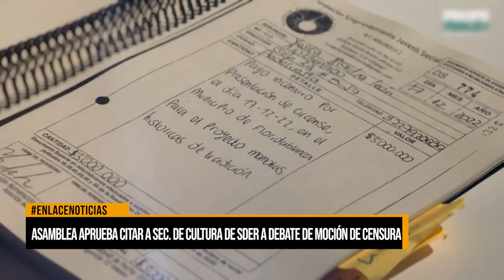Asamblea aprueba citar a secretaria de cultura a debate de moción de censura